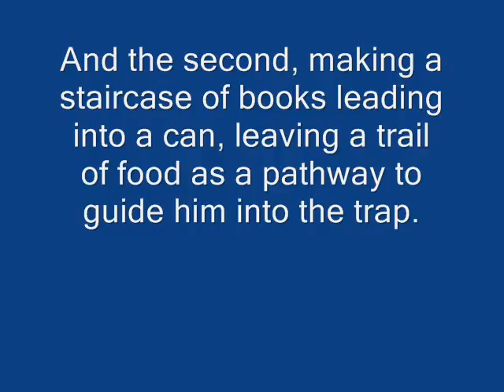hamster catch confirmed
WE CAUGHT THE LITTLE BASTARD!

i am absolutely appalled that WMG disabled the audio for this video, because i didn't even come close to using the entire song. before they take liberty over my videos, they should explain to me why i'm infringing copyright, tell me exactly what law i'm breaking, and show me a way to make improvements.

this is the biggest fucking joke ever, WMG should be sued for everything they're worth for sabotaging other people's work.

you're ruining the freedom to post vidoes. your company's a joke, go fuck yourselves!